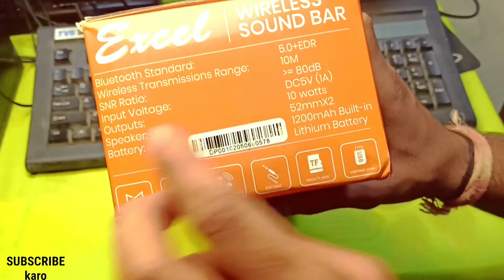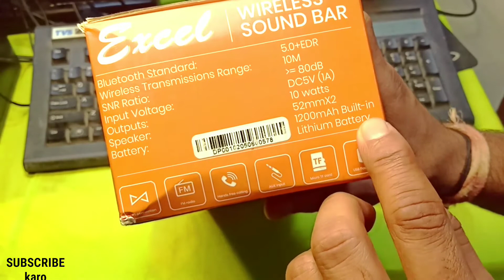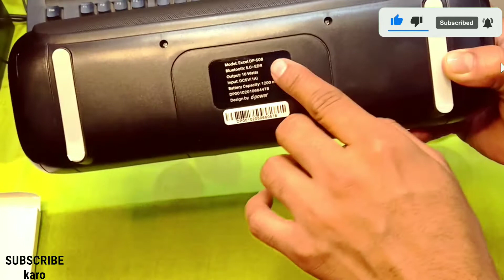D-Power speaker Accessories ☠️☠️ like DJ 🔥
my 2nd vlog channel link

नमस्ते,आज में आप को इस फोन के बारे में कुछ जानकारी देने वाला हूं जो आप के लिए काम की हो सकती है ।

ये फोन आपके बजट में हो तो आप खरीद सकते हो  और फोन अच्छा है  तो आप इसे खरीद सकते हो कि नहीं ये भी में आपको इस वीडियो में बताने वाला हूं

और आप को ये फोन पसंद आए तो ऊपर दिए गए लिंक पर या तो नंबर पर जाकर इस के बारे में जानकारी ले सकते हो और आपको ये फोन खरीद ना हो तो भी आप लिंक या नंबर से खरीद सकते हो

अगर आप  हमे कोई सवाल पूछना चाहते हो तो  आप हमे instagram भी पूछ सकते है और हम आपको रिप्लाइ जरूर करेंगे

Gujarat (India)

credit:-
In this video, we have used the song: - Kaisa ye manzar
Singer:- @dabdul